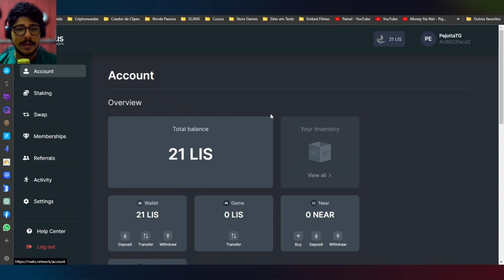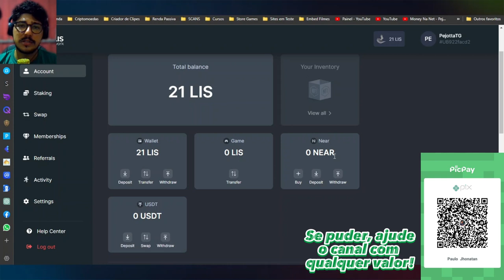🦊 REALIS NETWORK lança NOVO JOGO - Aumente seus Ganhos 🎮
🔸 Código de Referência: UB922facd2 🔸

🔗 LINKS ÚTEIS 🔗

O Tentei, Ganhei não é um canal de investimentos, não incentiva investimentos e nem emite conselhos sobre mercado financeiro. O intuito dos vídeos é apenas apresentar produtos disponíveis na internet que são possíveis aos usuários gerar uma renda extra ou obter algum lucro.

Todo site ou aplicativo que é apresentado no canal é testado e utilizado pelo proprietário do canal - Paulo Jhonatan (Pejotta).